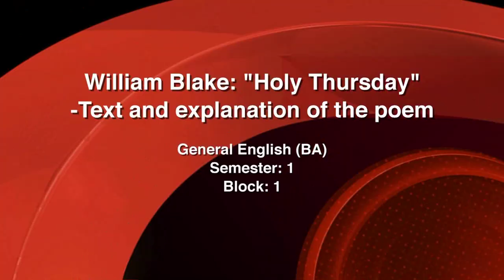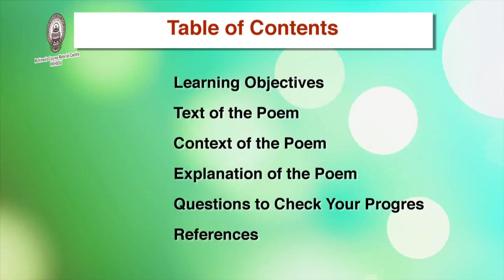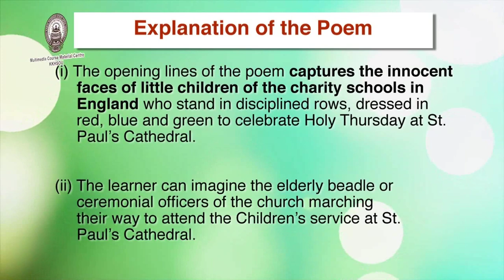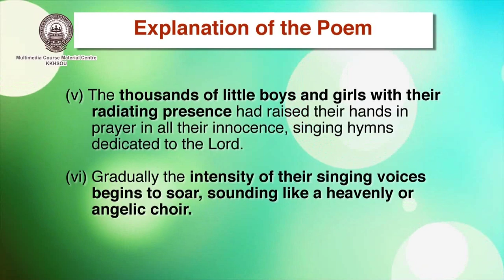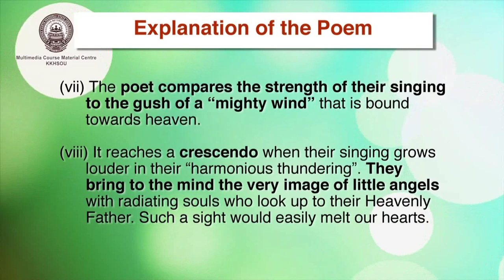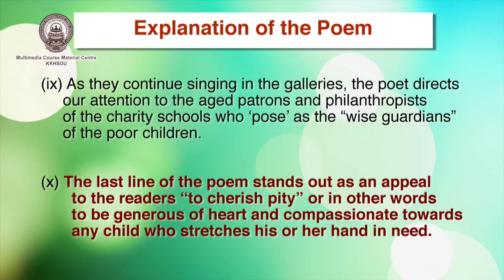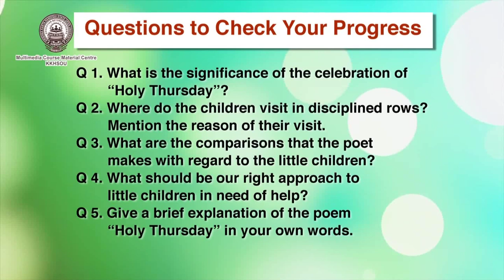Course:General English(1st sem)Unit-1:William Blake:"Holy Thursday"-Text and Explanation of the poem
Presented by: Dr. Pallavi Gogoi, Assistant Professor (English), Padmanath Gohain Baruah School of Humanities, KKHSOU